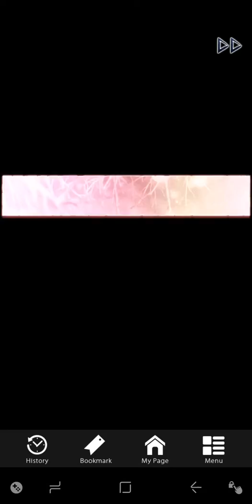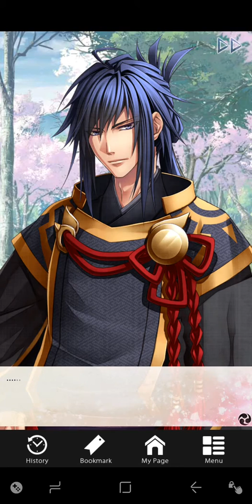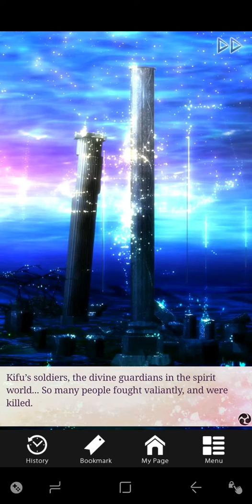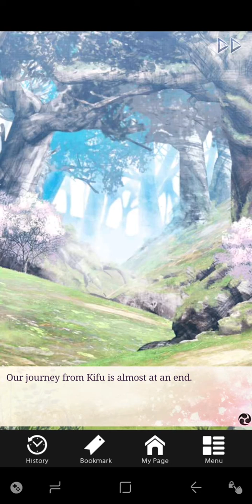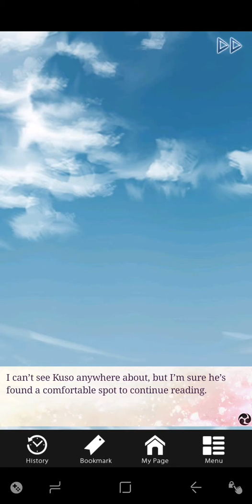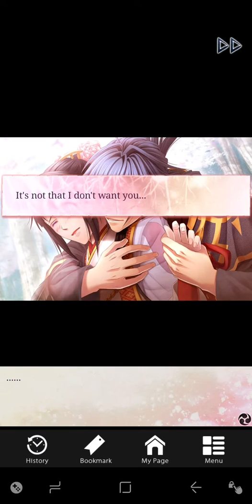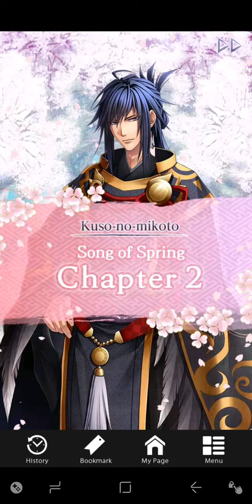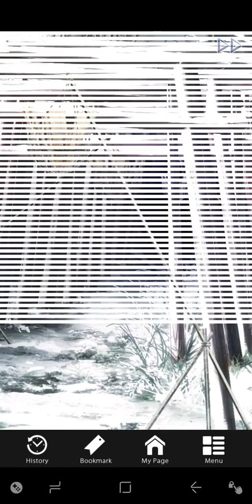Kuso no Mikoto, Scarlet Fate Two saga one pt1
Dark Story.

[More Routes for this and other Games 'Are Now On My 2nd Channel', sub there for them too.]